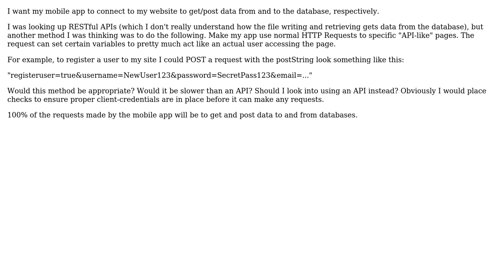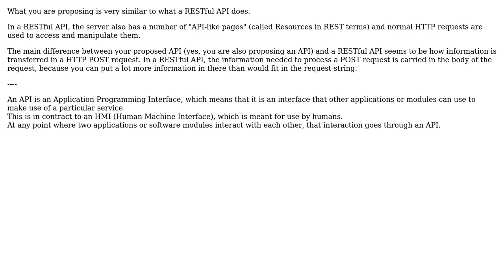Need my mobile application to connect my website, will this method be better than using an API?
Software Engineering: Need my mobile application to connect my website, will this method be better than using an API?

With thanks & praise to God, and with thanks to the many people who have made this project possible! | Content (except music & images) licensed under CC BY-SA | Music | Images & others | With thanks to user FromThe6ix user Bart van Ingen Schenau and the Stack Exchange Network Trademarks are property of their respective owners. You are responsible for your own actions.